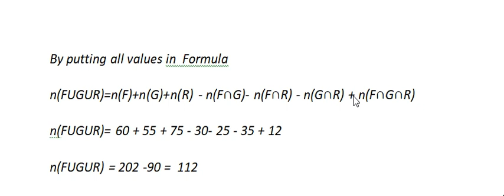mth 104 assignment 1 solution fall 2022 correction